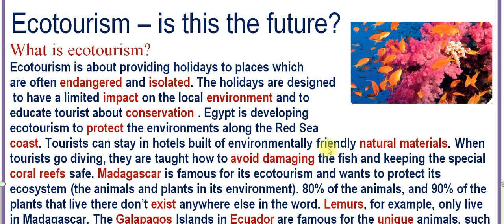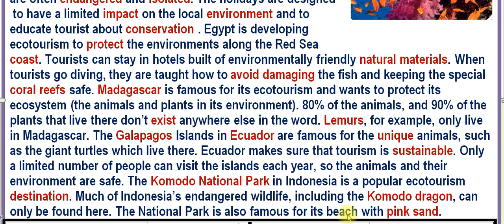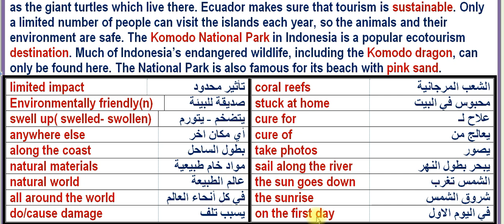لغة إنجليزية للصف الأول الثانوى التيرم الأول.الوحدة الأولى " درس السياحة البيئية" " Ecotourism " .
ecotourism to protect the environments along the Red Sea
Ecotourism – is this the future?

Ecotourism is about providing holidays to places which
What is ecotourism?

are often endangered and isolated. The holidays are designed
 to have a limited impact on the local environment and to
educate tourist about conservation . Egypt is developing
coast. Tourists can stay in hotels built of environmentally friendly natural materials. When tourists go diving, they are taught how to avoid damaging the fish and keeping the special coral reefs safe. Madagascar is famous for its ecotourism and wants to protect its ecosystem (the animals and plants in its environment). 80% of the animals, and 90% of the plants that live there don’t exist anywhere else in the word. Lemurs, for example, only live in Madagascar. The Galapagos Islands in Ecuador are famous for the unique animals, such as the giant turtles which live there. Ecuador makes sure that tourism is sustainable. Only a limited number of people can visit the islands each year, so the animals and their environment are safe. The Komodo National Park in Indonesia is a popular ecotourism destination. Much of Indonesia’s endangered wildlife, including the Komodo dragon, can only be found here. The National Park is also famous for its beach with pink sand.
limited impact تأثير محدود coral reefs الشعب المرجانية
Environmentally friendly(n) صديقة للبيئة stuck at home محبوس في البيت
swell up( swelled- swollen) يتضخم - يتورم cure for علاح لـ
anywhere else أي مكان اخر cure of يعالج من
along the coast بطول الساحل take photos يصور
natural materials مواد خام طبيعية sail along the river يبحر بطول النهر
natural world عالم الطبيعة the sun goes down الشمس تغرب
all around the world في كل أنحاء العالم the sunrise شروق الشمس
do/cause damage يسبب تلف on the first day في اليوم الاول